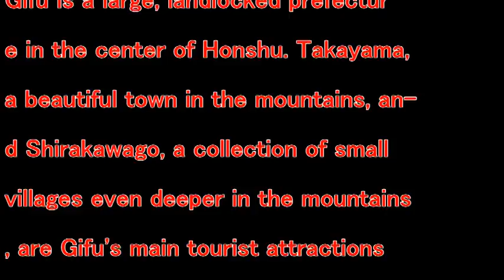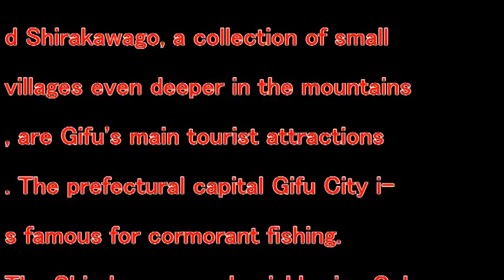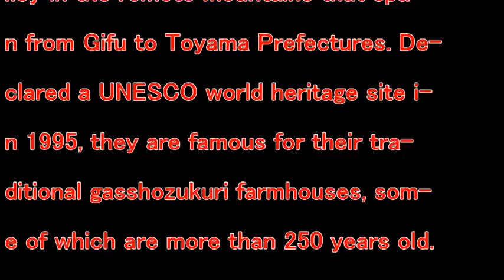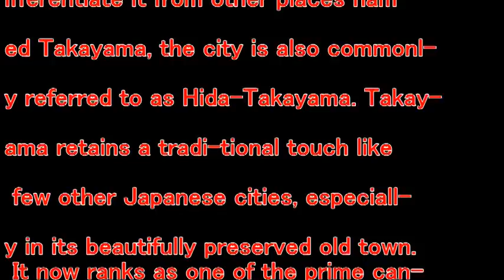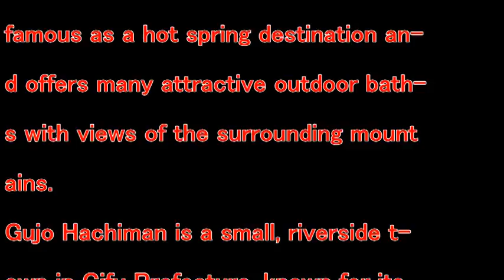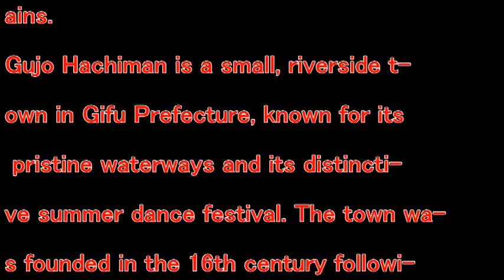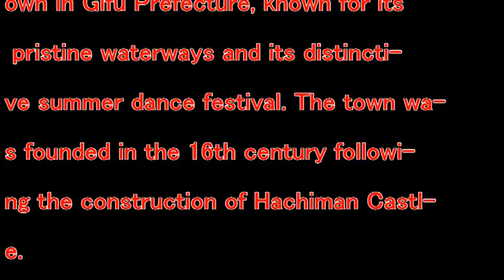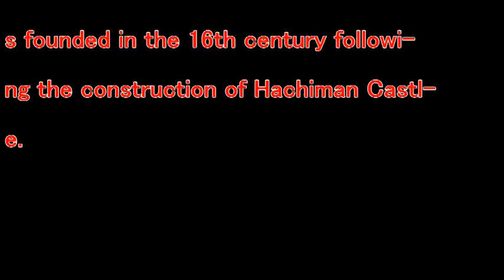【Trip Japan】GIFU JAPAN